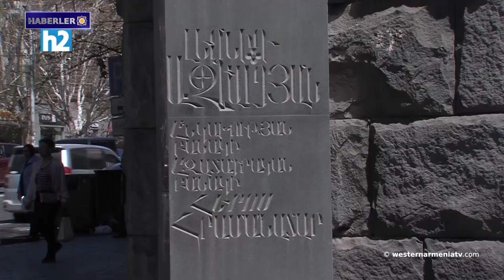Artsakh Cumhuriyeti Ulusal Meclisinin Açıklaması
1- Mandelye La Napule'de Ermenilere uygulanan soykırım ARMENOSİD kurbanlarını anma töreni düzenlenecek.
2- Ulusal kahraman Leonid Azgaldyan'ın Yerevan'daki anıtı tahrip edildi.
3- Artsakh Cumhuriyeti Ulusal Meclisinin Açıklaması.
4- Konstantinopolis'teki Ermeni okulu tahrip edildi.
5- ABD Dışişleri Bakanlığı: Amerika Birleşik Devletleri, Ermenistan Cumhuriyeti ile Azerbaycan arasında barışın sağlanmasına yardım etmeye hazırdır.
6- Batı Ermenistan’ın Malatya’da kayısıyı don vurdu: Hasar çok büyük.
7- Ermeni tarihinden sayfalar.